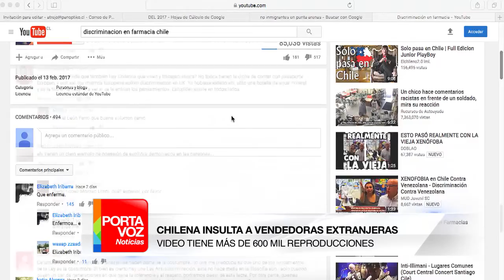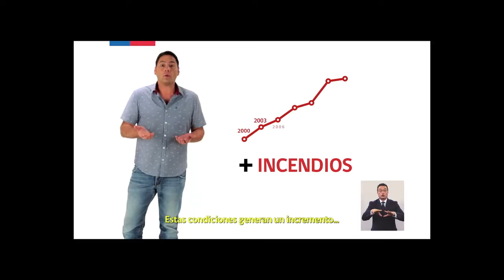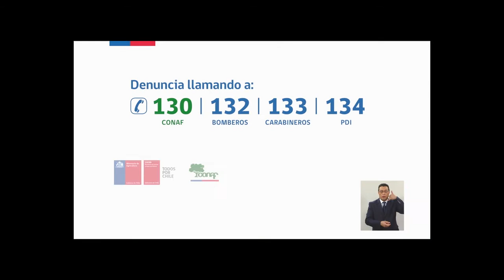PORTAVOZ NOTICIAS 15 FEB 17 BLOQUE 1